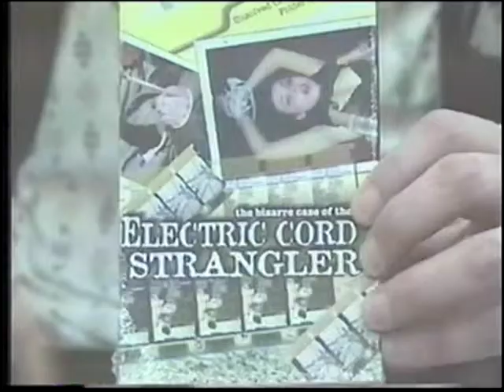Steve Aquilina : Violent Shit 3 @ Chiller Theatre 1999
Ed Varuolo (R.I.P.) from the legendary Staten Island, New York Channel 57 public access show "Industrial Television" interviews Steve Aquilina (Reel Gore Productions / producer.editor,cinematographer of the Violent Shit trilogy) at the New Jersey Chiller Theatre convention in 1999.